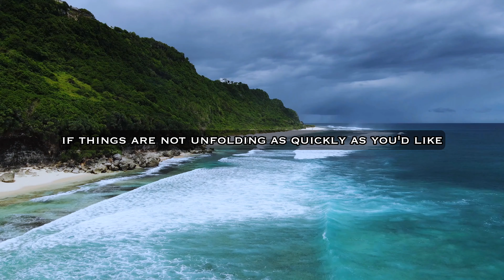Your Dream Wont Die | A Morning Prayer and Motivation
In this short video, We are sharing with you a simple, but powerful, prayer that will help you stay strong during difficult times.

This prayer is called "Keep Walking!". This prayer is perfect for when you're feeling down and discouraged, and it will help you stay focused on God and His plan for your life.

If you're looking for a quick and easy way to start your day, be sure to listen to this morning prayer and motivation! It will help you find strength and hope, and will help you stay on track for the day ahead!